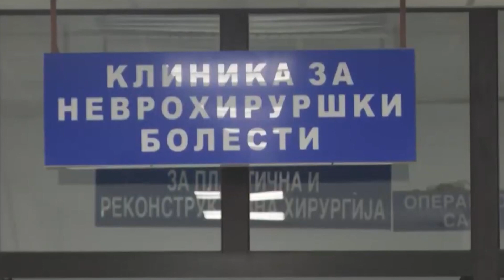Ambulancat e mbushura me të sëmurë, lloje të ndryshme virusesh në ofensivë